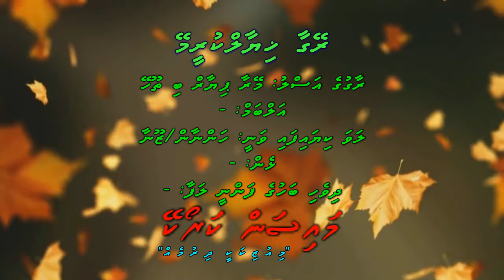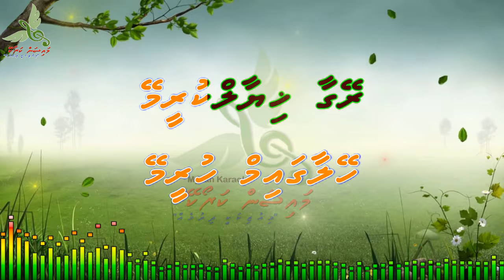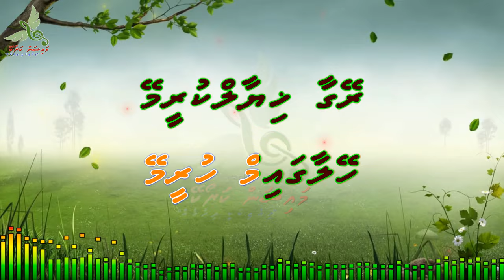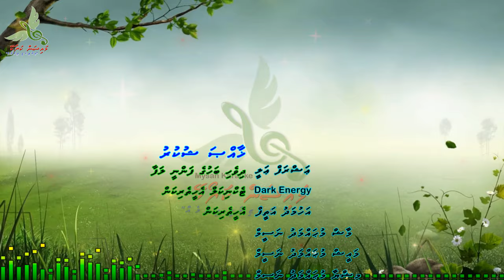Reygaa Khiyaalu Kureemey (Mera Pyar Bhi Tu Hai) Duet By Dhivehi Karaoke Mysan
Song: Reygaa Khiyaalu Kureemey (Mera Pyar Bhi Tu Hai)
Artist: Hannan/Zoona
Album:  -
Lyrics:  -